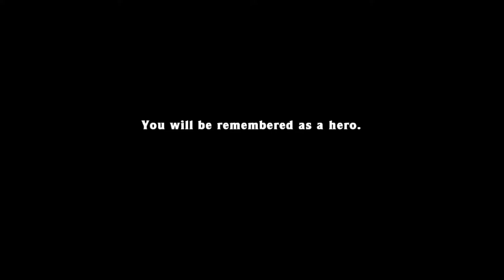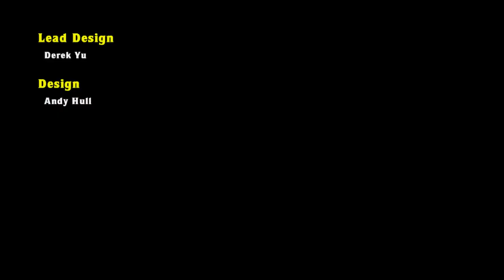¡HOY! | Spelunky Pt. 7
YA, por fin llegamos al final de Spelunky, fue un capítulo un poco diferente a los anteriores, originalmente era un video de mi tratando de terminar el juego desde la caverna de hielo sin ningún éxito, y al terminarlo decidí desbloquear el atajo a "el Templo" para terminarlo con más facilidad, y después de pocos intentos y mucha suerte lo logré, y volví a sentarme otros 40 minutos a grabar para terminar de una vez por todas y mezclar los dos videos en uno. Espero que se hayan divertido tanto como yo en el camino de este juego. No olvides invitar a tus amigos y dejar tus comentarios, responderé todo tipo de dudas.